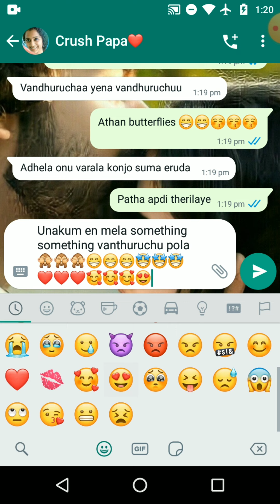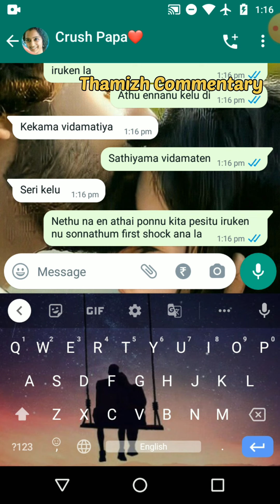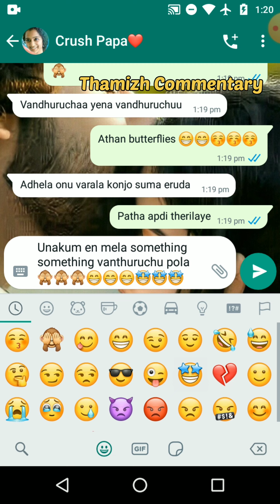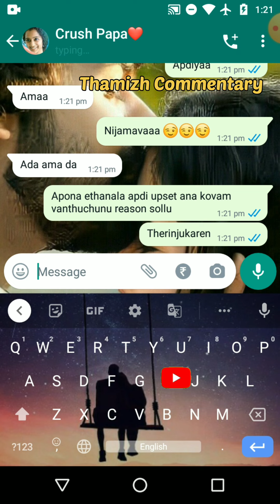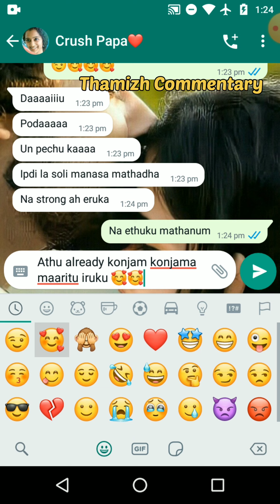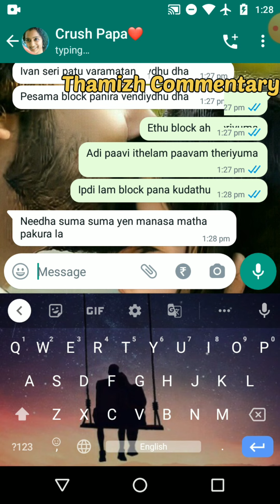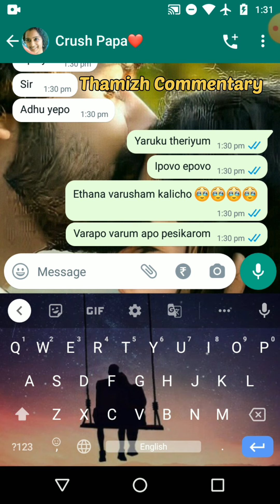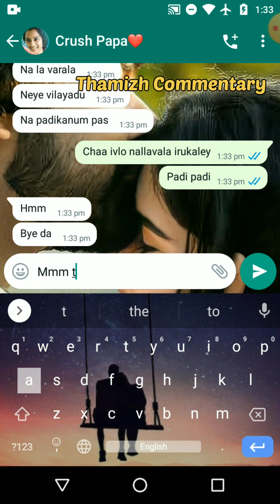2K Kid Boy Finds His 2K Crush Girl Is Also Love Him😍❤️ || Romantic Tamil WhatsApp Chat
Description:

In This Video 2K Kid Tamil College Couple Love Chat story is explained in a series of episodes. Both strangers got to know about eachother through a unusual way and from there the conversation and relationship develops from step by step process.